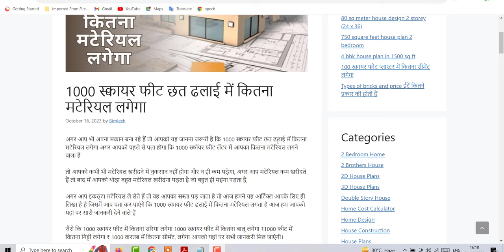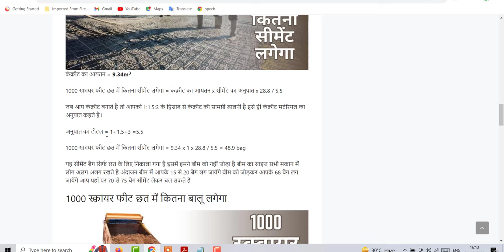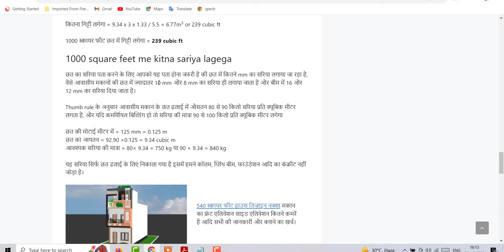1000 स्क्वायर फीट स्लैब के लिए कितने किलो सीमेंट/सरिया/बालू/गिट्टी चाहिए ?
1000 स्क्वायर फीट छत ढलाई में कितना मटेरियल लगेगा,1000 स्क्वायर फीट स्लैब के लिए कितने किलो सीमेंट/सरिया/बालू/गिट्टी चाहिए?

Topic Cover :

1000 स्क्वायर फीट छत ढलाई में कितना मटेरियल लगेगा
1000 स्क्वायर फीट स्लैब के लिए कितने किलो सीमेंट चाहिए?
ढलाई में कितना सीमेंट लगता है?
1000 वर्ग फुट के घर के लिए सामग्री लागत क्या है?
1000 वर्ग फुट क्षेत्रफल के लिए कितनी ईंटों की आवश्यकता है?
1000 स्क्वायर फीट छत में कितना सरिया लगेगा
100 स्क्वायर फीट में कितना गिट्टी लगेगा
100 स्क्वायर फीट छत में कितना सीमेंट लगेगा
1500 स्क्वायर फीट छत में कितना सीमेंट लगेगा
100 स्क्वायर फीट में कितना बालू लगेगा?
1000 स्क्वायर फीट मकान बनाने में कितना खर्चा आएगा
100 फुट लेंटर में कितना मटेरियल लगता है
800 स्क्वायर फीट छत में कितना सीमेंट लगेगा